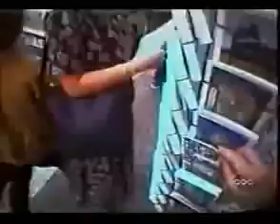BEWARE OF PICKPOCKETS ROME ITALY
CUIDADO CON LOS CARTERISTAS